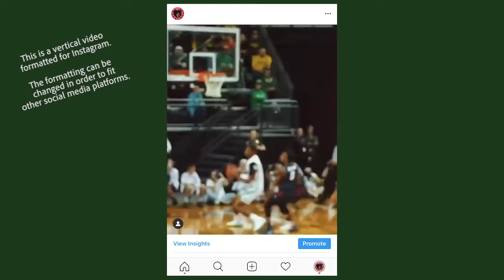Oregon Basketball Hype Video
This is a recap video of the University of Oregon's Men's Basketball game against Fresno State. This is a "hype" video made to promote the Men's Basketball team at UO. The formating of the video is horizontal, intended to be posted on Instagram. However, the formatting can be changed  (to horizontal for example) in order to fit other social media platforms.

SONG: "Highest in the Room" by Travis Scott